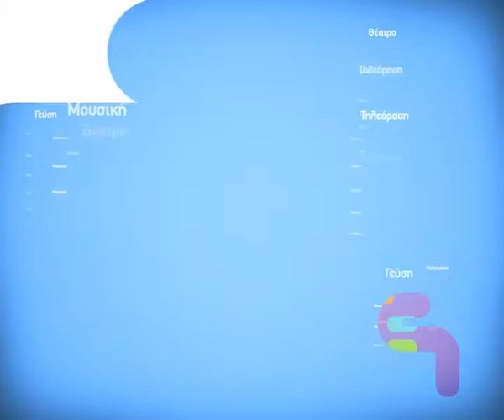ΔΕ ΜΑΣΑΜΕ - 2012 ΦΙΛΙΑ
Σταμάτης Κραουνάκης και Σπείρα Σπείρα

Μια παράσταση που φτιάχτηκε μαζί με τους θεατές! Θυμωμένη, απολαυστική, αστεία, τρυφερή! Η πιο καλή παρέα στο δύσκολο καιρό!

Ξεκίνησε ως μια κρυφή συνωμοσία στη μουσικοθεατρική σκηνή «Αθηναΐς» για τέσσερις Τετάρτες και θέριεψε κι απλώθηκε, παίρνοντας παράταση για άλλες τόσες, αφού τα εισιτήρια εξαντλήθηκαν πριν καλά καλά ανακοινωθεί η παράσταση!

Από τις 23 Μαΐου η παράσταση «ΔΕ ΜΑΣΑΜΕ - 2012 ΦΙΛΙΑ» ανεβαίνει στο Αίθριο του «Ελληνικού Κόσμου», με τον Σταμάτη Κραουνάκη στην καλύτερή του στιγμή και το θίασο της Ομάδας Ελληνικού Μουσικού Θεάτρου Σπείρα Σπείρα πρωταγωνιστή στις επάλξεις.

Τραγούδια, σκετς, χιούμορ, τόλμη, διαμαρτυρία είναι τα υλικά της παράστασης, που δε «μασάει» να εκτεθεί, να διαμαρτυρηθεί, να σατιρίσει.

Αγαπημένα τραγούδια του Σταμάτη Κραουνάκη (τα περισσότερα σε μουσική του ίδιου και στίχους της Λίνας Νικολακοπούλου), και όχι μόνο, σατιρικές μεταφορές γνωστών τραγουδιών, πικρή σάτιρα και όλα αυτά ζυμωμένα με μπόλικο αυτοσχεδιαστικό οίστρο. Το γέλιο διαδέχεται το θυμό... τον έρωτα η πίκρα...

Συνοδοιπόρος μαζί τους η υπέροχη ηθοποιός Αγλαΐα Παππά, επιθετική και σαγηνευτική στα τραγούδια που μοιράζεται με το θίασο, αλλά και εσωστρεφής στο Μονόλογο της Λυσιστράτης του Μέλλοντος (από το έργο-προέκταση της αριστοφανικής κωμωδίας που έχει στο συρτάρι του ο Σταμάτης Κραουνάκης).

Η παράσταση, κατά γενική ομολογία κοινού και κριτικών, πιάνει τον παλμό της εποχής, τολμώντας να ψηλαφίσει το συλλογικό τραύμα και να ξαναχτίσει την καινούργια ζωή... Φιλοδοξεί να κάνει «συνένοχους» τους θεατές της πόλης, κινητοποιώντας το συλλογικό αίσθημα.

Παίζουν και τραγουδούν μαζί με τον Σταμάτη Κραουνάκη:
Χρήστος Γεροντίδης
Μπάμπης Γούσιας
Jerome Kaluta
Θανάσης Καραθανάσης
Χρήστος Μουστάκας
Δημήτρης Μπογδάνος
Κώστας Μπουγιώτης
Γιώργος Στιβανάκης

Επίσημη καλεσμένη η Αγλαΐα Παππά

Στα δύο πιάνα ο Σταμάτης Κραουνάκης και ο Άρης Βλάχος

Έναρξη παραστάσεων: Τετάρτη 23 Μαΐου 2012

Ημέρες Παραστάσεων:
Δευτέρα, Τετάρτη, Παρασκευή, Σάββατο στις 21:30

Αίθριο, Κέντρου Πολιτισμού «Ελληνικός Κόσμος»
Πειραιώς 254, Ταύρος

Τιμές Εισιτηρίων:

    Γενική είσοδος: 14 ευρώ
    Νεανικό (έως 26 ετών): 10 ευρώ
    Κάτοχοι Persona Κάρτα: 10 ευρώ

Κατά τη διάρκεια των παραστάσεων θα επιτρέπονται το κάπνισμα, το ποτό και τα εδέσματα.